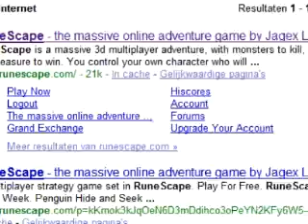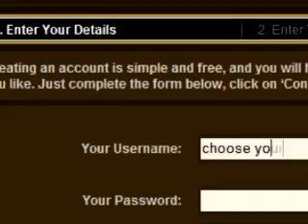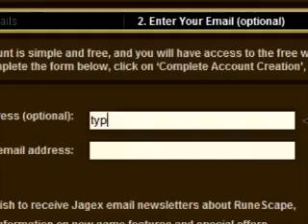guide for runescape beginners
smd noob hacker of boom hak ik R I P?
i own the songs,so SMD youtube if u do copyright problem or something, gf?

GF youtube, i had to use audioswap -.-'' GF Youtube!